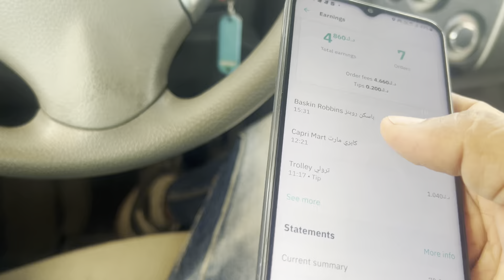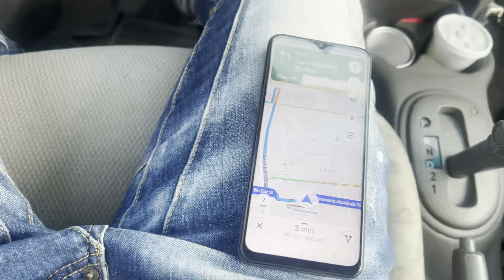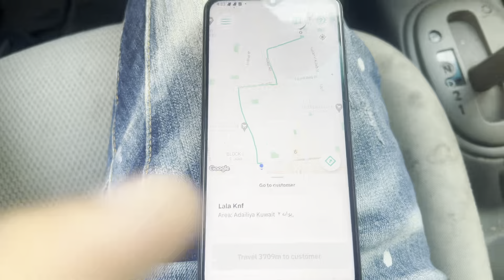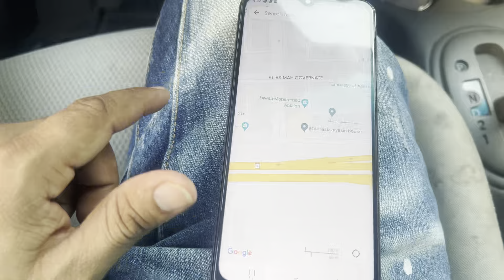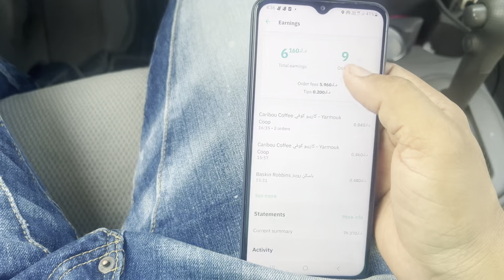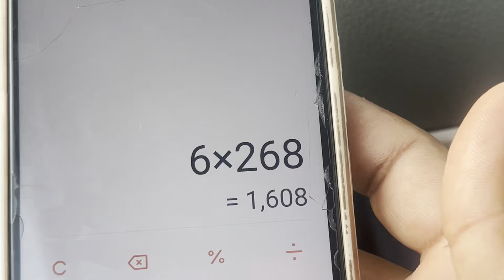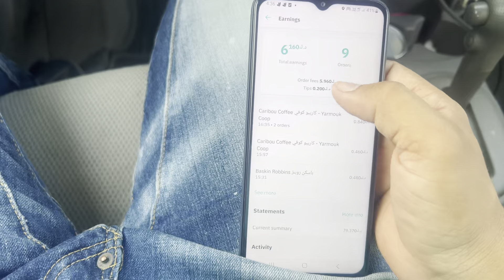Lakhon kamana chahte ho food 🚚 me aao fooddelivery kuwaitcity car one lakh monthly income 🤑🤑